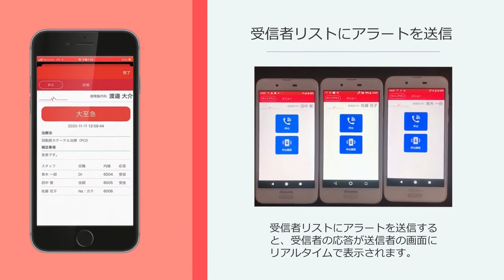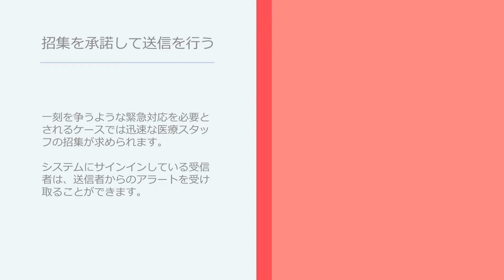Deltapath Acute 連携 “LA-cPro一斉配信システム”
株式会社リードによるDeltapath Acuteを利用した
“LA-ｃPro一斉配信システム”。緊急時に複数の医師や
医療スタッフへの連絡や招集を簡単な操作で実現します。
確実に伝えたい情報を一斉に配信することができるため、
より効果的なコミュニケーションが可能になります。